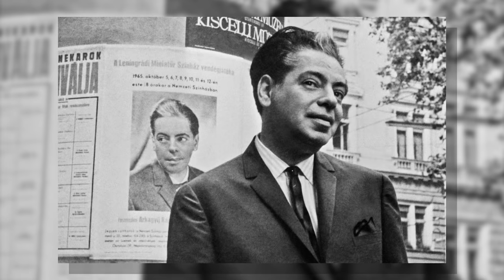"История жизни" Аркадий Райкин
Проект Владимира петухова "История жизни"
Аркадий Райкин